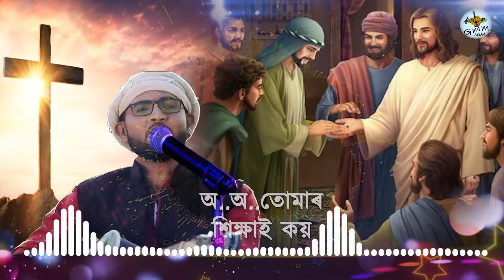JISU JI POTH DEKHALA l SONIT l Assamese gospel song l Timothy Das Hanse l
An Assamese gospel song uploaded only for GOSPEL SONG ministry and not for any commercial use.
Assamese Lyrics -Timothy Das Hanse.
Singer- SONIT SANKAR
Music Arrangement by- Arup Dutta
Video editor Kaustov Borah.